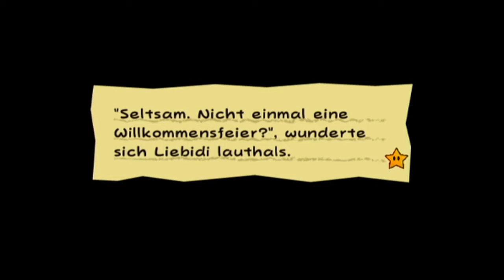Die Wächter der Brücke - SUPER PAPER MARIO PART 33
Produzent:    Kensuke Tanabe; Ryoichi Kitanishi
Komponist:    Naoko Mitome; Chika Sekigawa; Yasuhisa
                                        Baba

Entwickler:   Intelligent Systems, Nintendo Software
                                        Planning & Development

Plattformen:          Wii, Wii U
Auszeichnungen:        Satellite Award for Outstanding Role Playing Game
Offizieller Score:        85%
Developers:         Intelligent Systems
           Nintendo SPD

Publisher:         Nintendo
Director:          Ryota Kawade

Producers:         Kensuke Tanabe
           Ryoichi Kitanishi
Programmer:         Tadao Nakayama
Artist:          Chie Kawabe

Composers:                Naoko Mitome
           Chika Sekigawa
           Yasuhisa Baba

Release:   NA: April 9, 2007
    JP: April 19, 2007
    EU: September 14, 2007
    AU: September 20, 2007
Genres;    Action role-playing, platform
Mode    Single-player

Persönliche Meinung:
Der Nachfolger des legendären Paper Mario 2 die Legende vom Äonentor ist einer der mittelmäßigen Paper Mario Teile. Das Kampfsystem wurde geändert, was mir persönlich weniger ausmacht. Jedoch wurden Story undGerne verändert, sodass nun aus einem RPG ein Action Adventure wurde. Design, als auch Steuerung und Konzept waren jedoch nach meiner Ansicht
im Vorgänger etwas besser. Im Grundsatz finde ich SPM aber besser als die Nachfolger "Stickerstar" und "Color Splash".

Handlung:
Der allseits bekannte Mario kann endlich entspannen, als Luigi die Idee kommt Peach
zu besuchen. Sie stellen fest, dass sie erneut entführt wurde, doch diesmal ist Bowser
jemand zuvor gekommen. Eine finstere Gestalt namens Graf Knickwitz der das dunkle
Herz beschwören will um die Welt zu vernichten. Mario und ein "Pixel" namens Tippi
machen sich nach einer Ohnmacht Mario's auf den Weg nach Flippstadt. Dort erfahren
sie durch den Bürgermeister und ein Buch, dass sie die 8 reinen Herzen vereinen müssen
um den Grafen aufzuhalten.